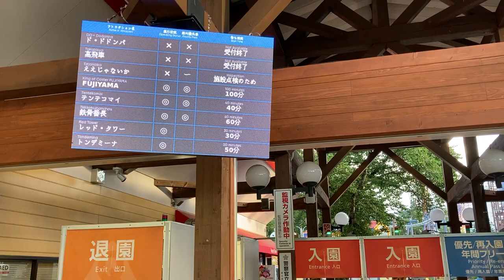富士急ハイランド入口 混雑状況を表示するディスプレイ